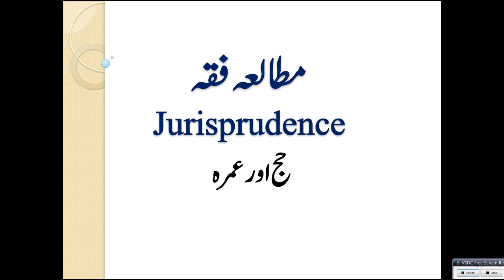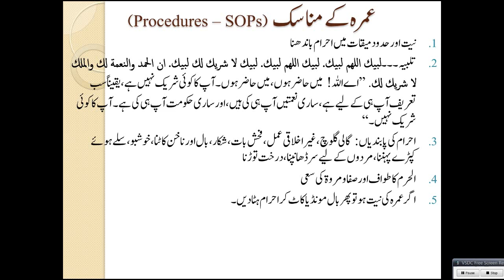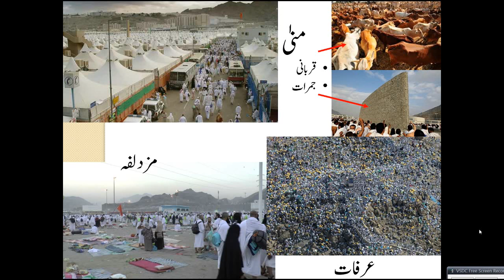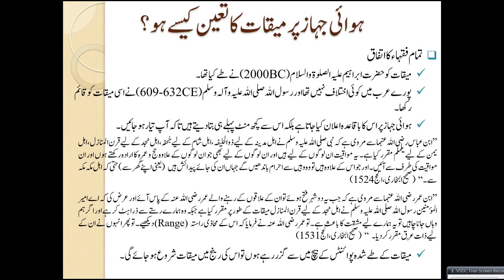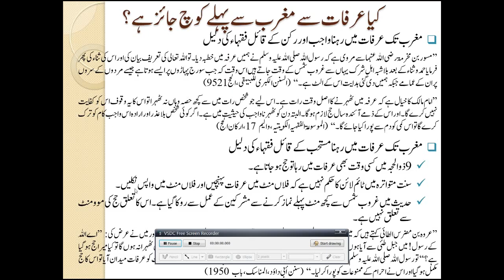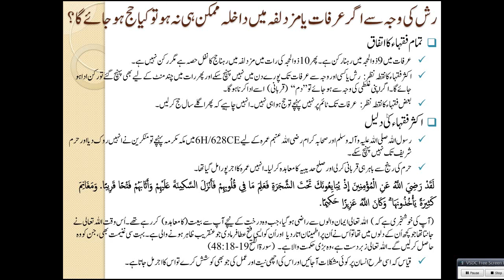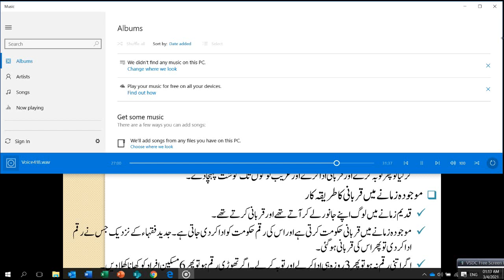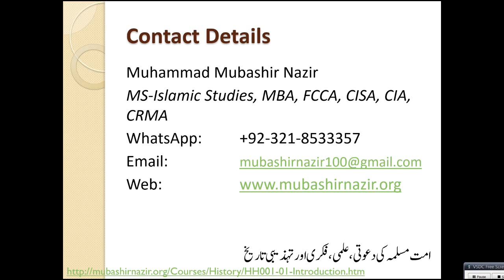Islamic Studies - FQ70-Hajj Questions - Procedures, Arafat Movements, Penalties due to Mistakes Damm